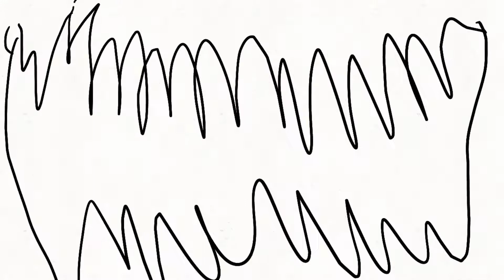Sukhvir guide animation test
Pls like and sub or your mom gay lol